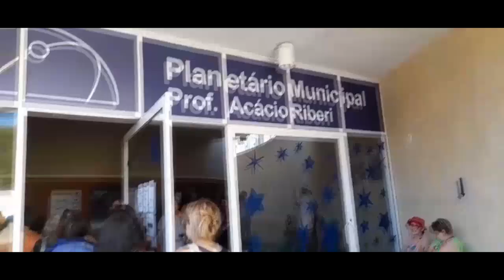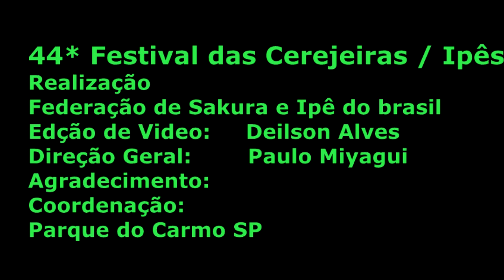44ª Festa das Cerejeiras do Parque do Carmo